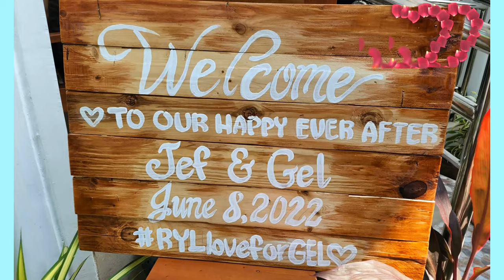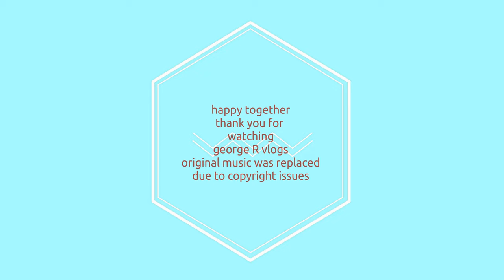Jef nd Gel Fabunan wedding day at Subic Bay, Philippines 6/22